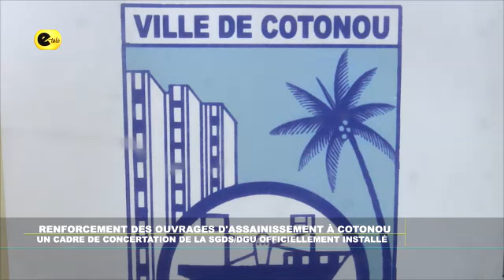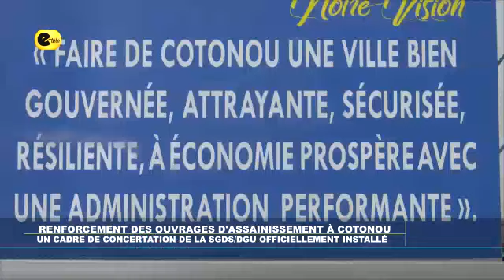📍RENFORCEMENT DES OUVRAGES D’ASSAINISSEMENT DE COTONOU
🚨Ce 30 septembre 2024, a eu lieu à la mairie de Cotonou, l'installation officielle  du cadre de concertation communal de Cotonou avec la société de gestion des déchets et de salubrité et la direction générale de développement urbain SGDS/DGU

E-TÉLÉ BÉNIN : AVEC VOUS, POUR VOUS.